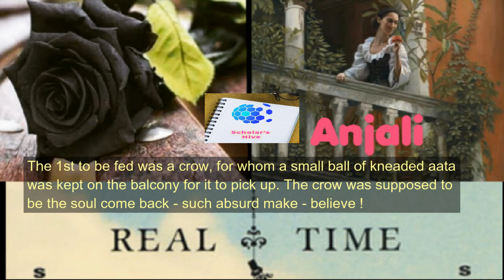Real Time/ Short Story/ LLB. English 2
This story is written by Amit Chaudhry, an Indian writer. He wrote about Kolkata's upper middle class in a very realistic manner. He presented a tragic character, Anjali. She was a very sensitive woman, she committed suicide by jumping off the third-story balcony of her parents apartment building. Story satirizes the society which looks at everything in a mechanical manner. The pain of loss and grief remains completely avoided. No sympathy, no condolence, no real concern about the tragic loss. Story revolves around a memorial service of Anjali.